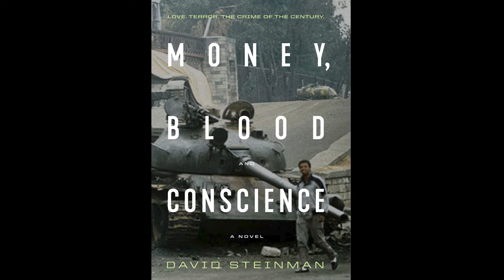EXCLUSIVE! EACC Presents Mr. DAVID STEINMAN who filed a criminal complaint against Dr. Adhanom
Mr. David Steinman, author of Money, "Blood & Conscience" exposes decades of Tigray People's Liberation Front (TPLF) crimes against humanity while they were the ruling party of Ethiopia. Dr. Adhanom is the highest-ranking member of the TPLF terrorist group. In 2020, Mr. Steinman filed a complaint in ICC against Dr. Tedros Adhanom. Dr. Tedros is currently acting as TPLF's advocate on the world stage. A must-watch webinar!